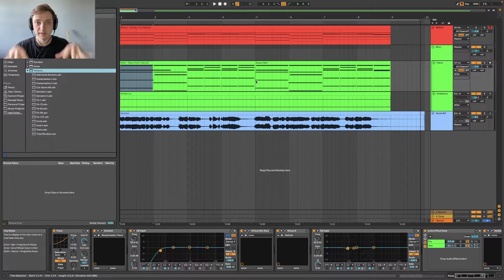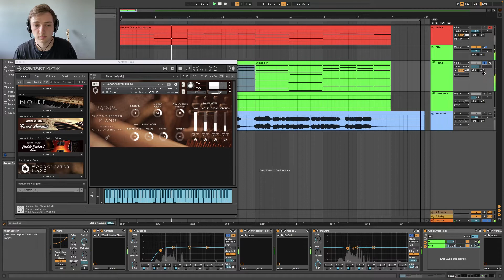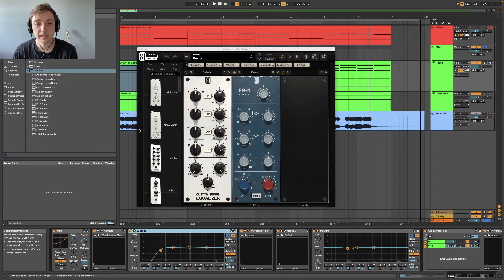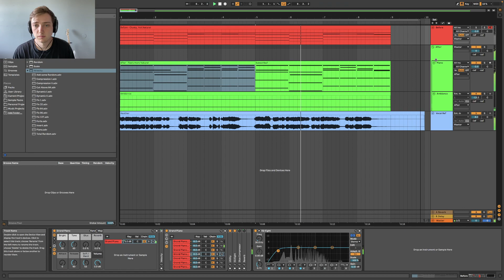How to Make MIDI Piano Sound Real - Ableton Live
In this video, I walk you through 4 tips to bring some life and character to your piano midi.